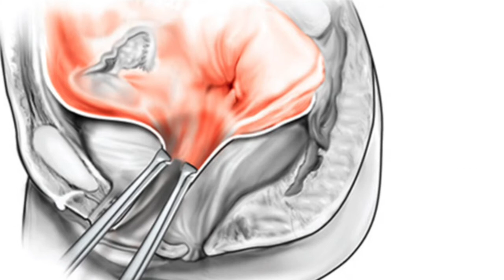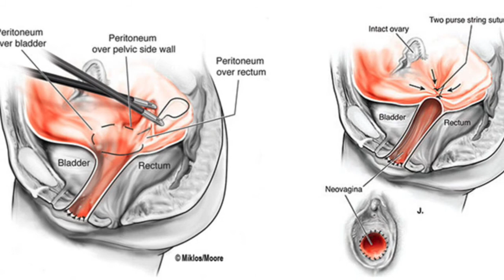Surgery Update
After years of enduring ups and downs with my MRKH condition I finally learned to hand it over to God. I learned to just TRUST THE PROCESS. Vlogging about my MRKH journey gives me strength and helps me heal. I want this channel to bring awareness for my love ones and others. Most importantly I want this channel to be a safe haven for my MRKH sisters.